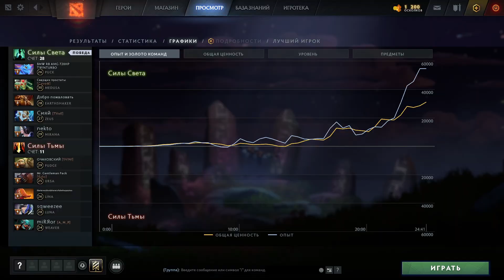Mirana, (30.07.2021 14:14)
Обзор игры на Mirana, game_id=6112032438, (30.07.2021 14:14)